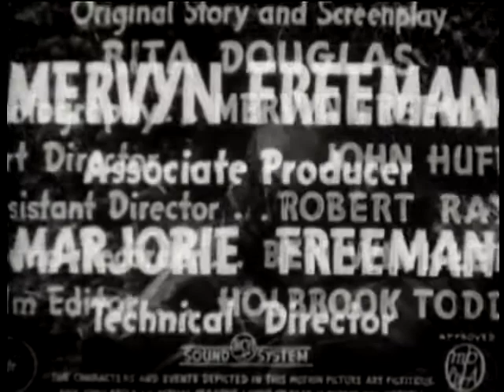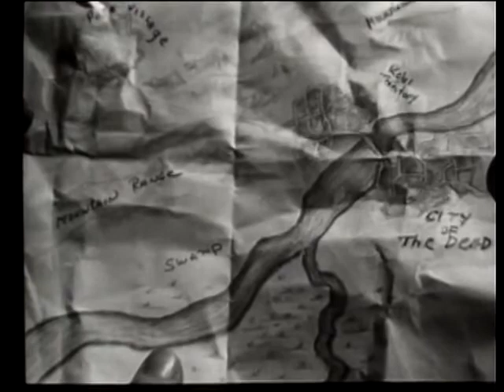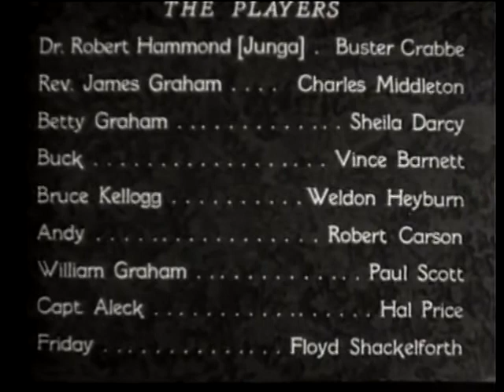Jungle Man (1941) (Action/Adventure)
Produced by Mervyn Freeman (associate producer), Ted Richmond (producer), George R. Batcheller Jr.
Written by Rita Douglas (story and screenplay)
Cinematography: Mervyn Freeman, Jack Greenhalgh
Release date: 19 September 1941 (premiere)

Plot
Bruce Kellogg and his friend Alex are off to Africa on an expedition to the "City of the Dead" that is actually footage of Angkor Wat. Bruce's fiancee Betty and her father decide to go along to visit her father's brother James who is a missionary in the same part of Africa. Arriving at the Rev Graham's home they meet Dr Hammond who has spent five years developing a serum to a deadly fever that rages in the area. The results of his work are placed on a freighter to America that has been sunk by a submarine.

As Alex and Bruce venture to the lost city, an epidemic of the fever rages in the territory.

Cast
Buster Crabbe as Dr. Robert Hammond, aka Junga
Charles B. Middleton as Rev. James Graham
Sheila Darcy as Betty Graham
Vince Barnett as Buckthorn the Guide
Weldon Heyburn as Bruce Kellogg
Robert Carson as Andy
Paul Scott as William Graham
Hal Price as Capt. Aleck
Floyd Shackelford as Friday

Production
The film had the working title of King of the Tropics. In 1951 it was retitled Drums of Africa as part of a package of PRC films now titled "Pictorial Films" that were sold to television.